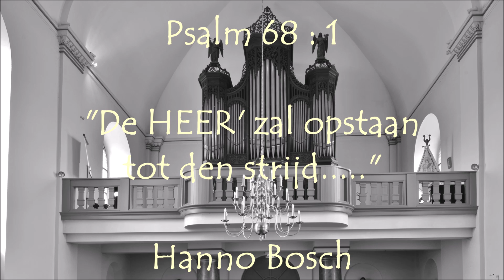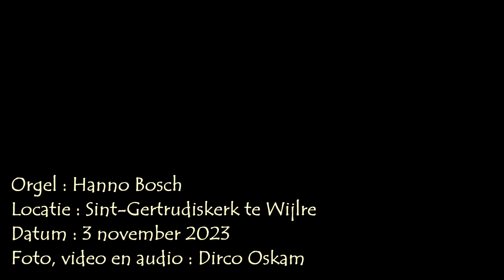Hanno Bosch | Improvisatie Psalm 68 : 1 | orgel Sint Gertrudiskerk Wijlre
Opname vrijdag 3 november 2023
Sint Gertrudiskerk Wijlre
Orgel gebouwd door Gebr. Müller (1861/1875) IIP/26